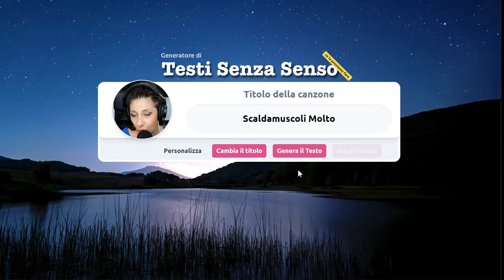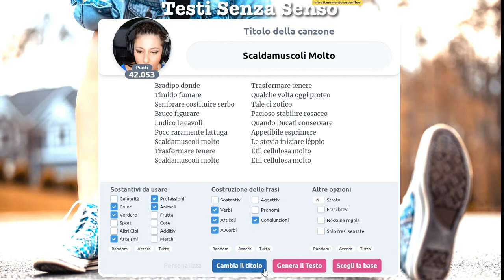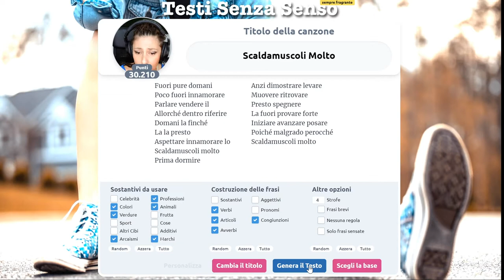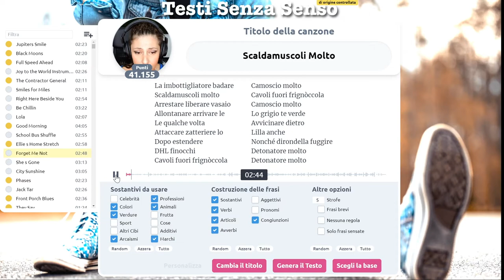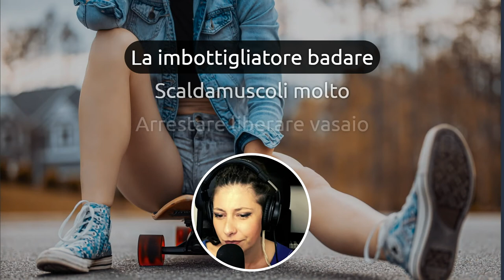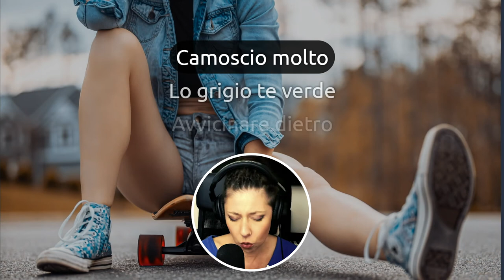Il ritorno degli Scaldamuscoli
Che io non ho mai abbandonato peraltro, risultando inaccettabile agli occhi dei fashionisti incalliti. Gli scaldamuscoli DEVONO ritornare di moda. PUNTO.